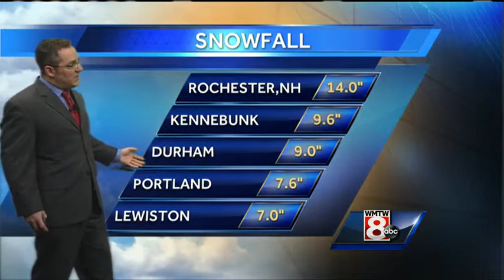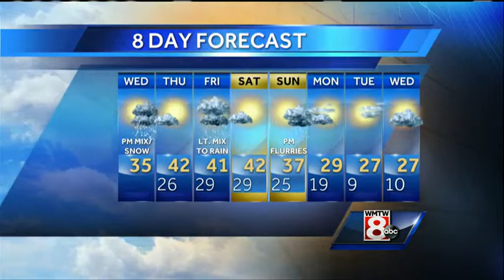Matt's sunrise forecast for Wednesday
More snow is in the forecast for Wednesday.  Matt Zidle tells us how much we can expect in his Maine's Total Weather forecast.